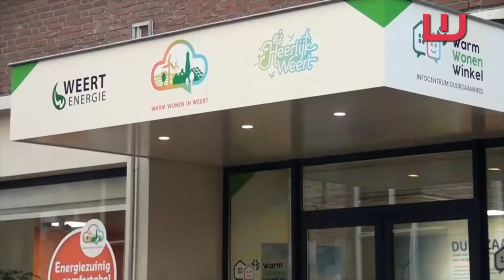Duurzame energie uit je eigen buurt via Windpark Weert en WeertEnergie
Boeiend interview met omgevingsmanager Henk Lambrichts (Windpark Weert) en Kees de Korver, voorzitter van WeertEnergie. Uitgezonden op 16 februari 2022 op Weerter Journaal van WeertFM.